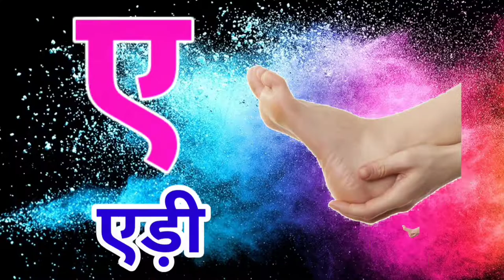अ से ज्ञ तक | अ से ज्ञ तक वर्णमाला हिन्दी में |आ से ज्ञ तक वर्णमाला by jinga lala kids